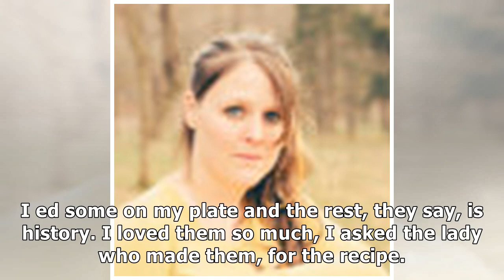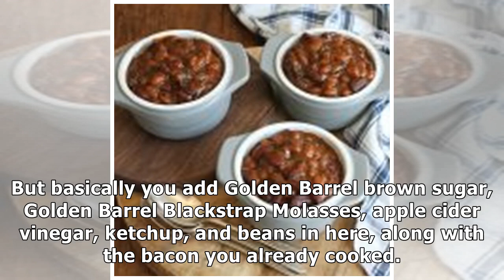Molasses Baked Beans